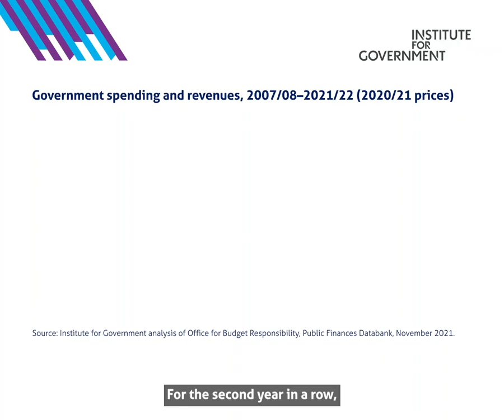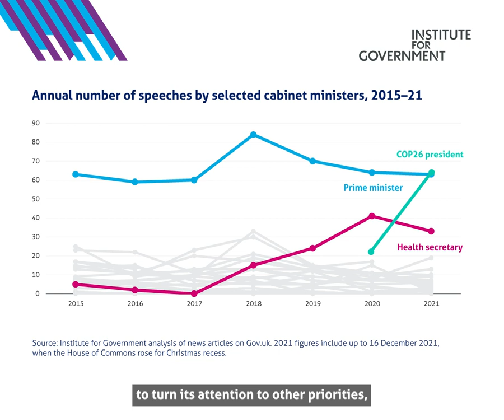Whitehall Monitor 2022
Whitehall Monitor 2022 reveals how the government has been handling the Covid crisis while at the same time trying to make progress on priorities such as levelling up and hitting net zero.

Rhys Clyne, IfG senior researcher, summarises the key findings.